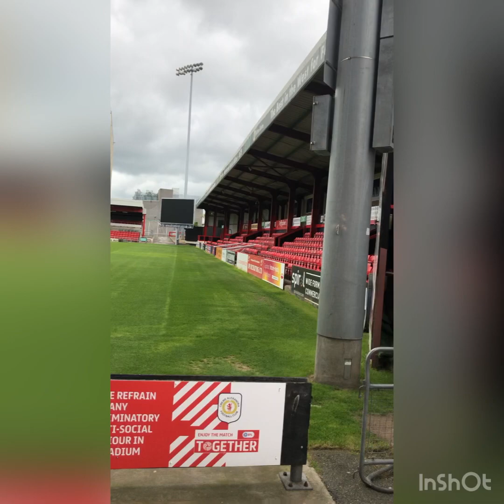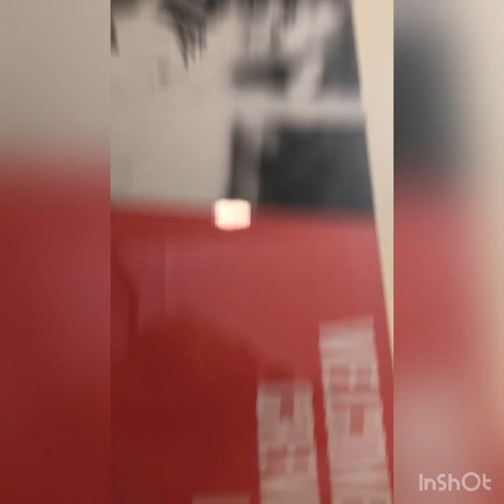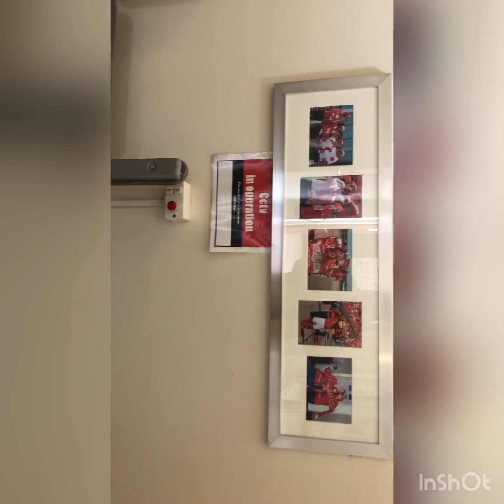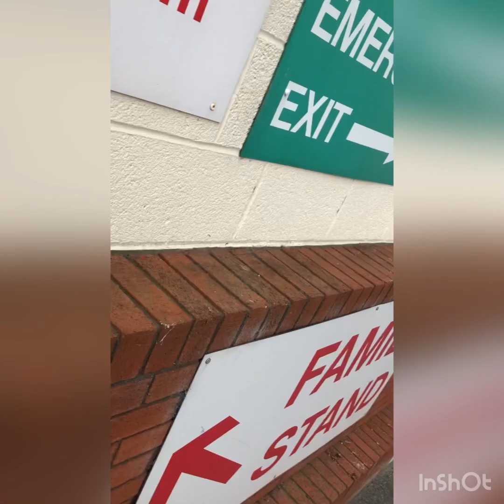Mornflake Stadium Tour - Crewe Alexandra Football Club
A stadium tour of Mornflake Stadium, home of Crewe Alexandra Football Club. I participated in the 6th Crewe Chess Congress 2023 which took place inside the stadium.

If you want to find out more about the best side hustle for making money online that I have come across, go for all the details.